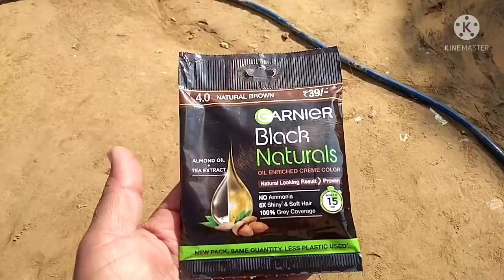pregnancy me कैसी हरकतें 😢आपकी vlogs with Renu 🙄 मम्मी पापा सबने मना किया 😒 अब मैं कुछ नहीं कर सकता